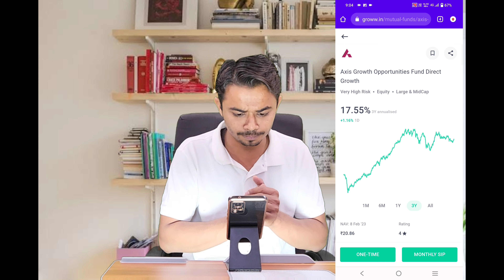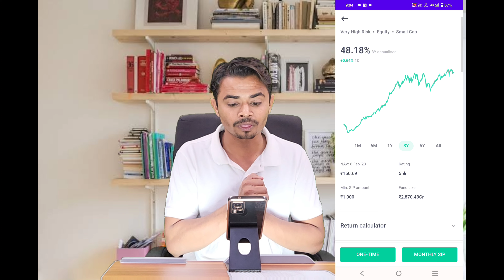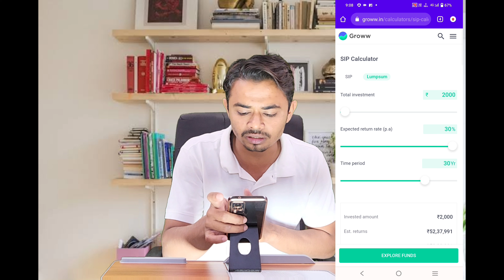SIP | Mutual Fund | @sakibmaster | sakib master | @compunet infosys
Sakib Master | sakibmaster | compunet Infosys | computer education | computer classes | computer coaching | computer course

In this video we have introduce SIP & Mutual Fund.

sip
sip calculation
what is sip
sip kya he
sip investment
sip and mutual fund difference
a sip kaise kare
Mutual Fund
mutual fund

computer facilities
computer services
computer courses
live classes online
computer course
online
computer learning
computer education
education
compunet infosys
compunet
jambusar
course
computer
compu
education
computer infosys
infosys
net
sakib
master
sakib master
web developer
software developer
full course
infosys compunet
live
hacker
hacking
computer center
computer class
skills
computer skills
information technology
youtuber
youtube promotors
computer facilities
computer services
computer courses
live classes
online computer course
online computer learning
computer education
education
compunet infosys
compunet
jambusar
course

Sakib K Patel
Add: Shalimar Complex Nr. ST Depo
AT & PO Jambusar Taluka: Jambusar Dist. Bharch (Gujarat)